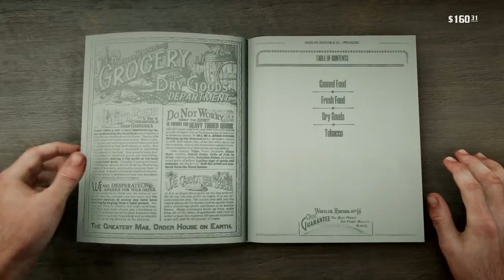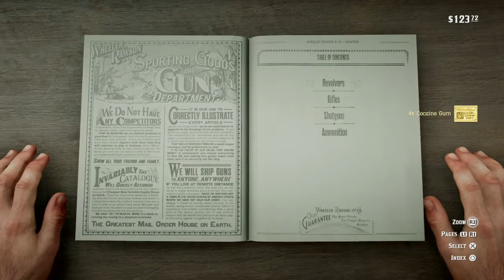Red Dead Redemption 2!!